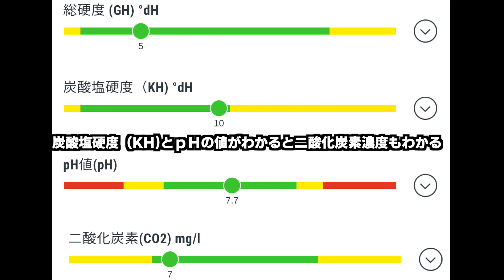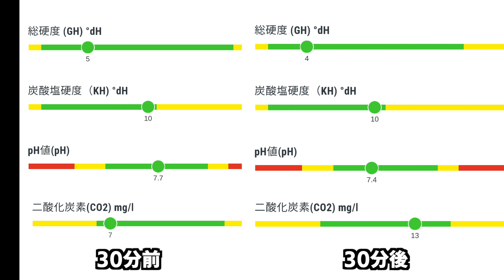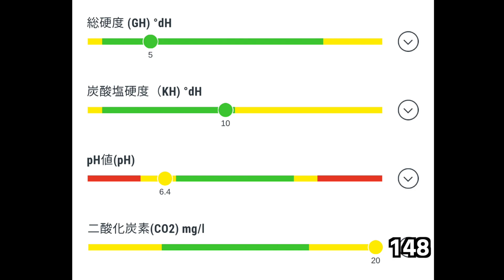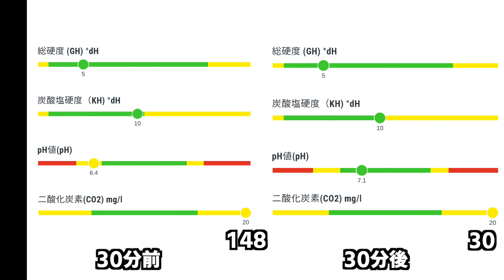二酸化炭素は減るのか？衝撃的な結果！エアレーションだけで変動する水質の変化 【アクアリウム】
前回の動画

おてこTVのおてことは
長野県の一部の方言　お手伝い 助手の意味があり
今日 畑仕事が忙しいから おてこ（お手伝い）になってよ
とかに使います。
少しでも皆様のアクアライフのおてこ役になれば幸いです。

音楽
BGM フリー素材
DOVA-SYNDROME

YouTubeライブラリーから
Front_Porch_Blues
手紙
Swing_Theory

REEL2019
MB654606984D